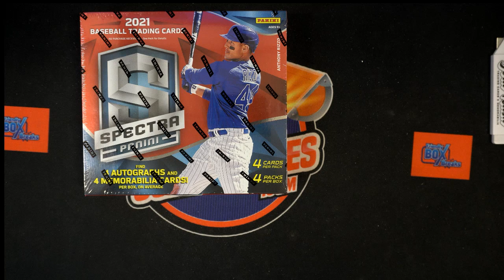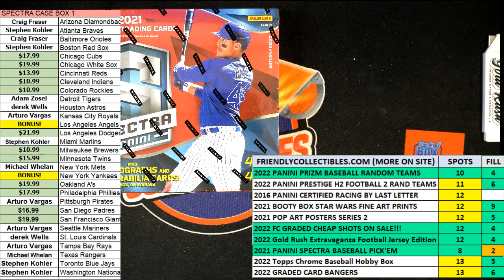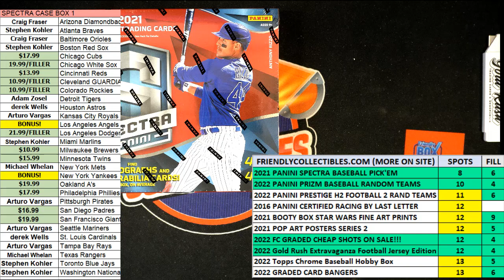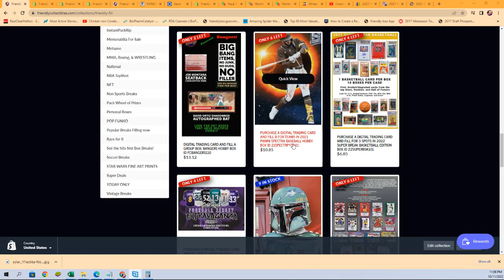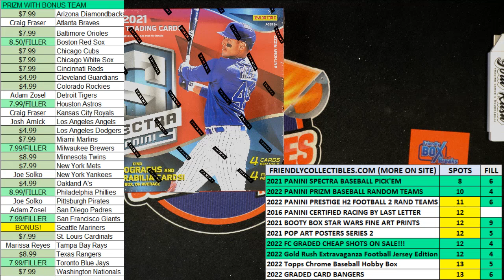2021 Panini Spectra Baseball Hobby Box FILLER ID 21SPECTRPYT621